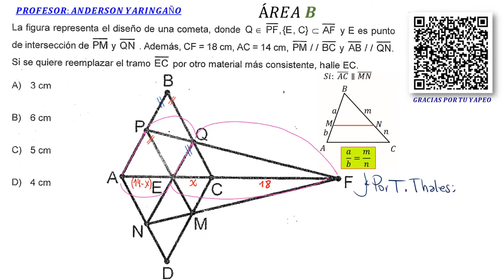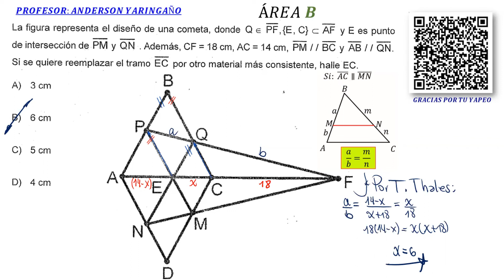EXAMEN DE ADMISION SAN MARCOS AREA B GEOMETRIA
SOLUCION DE PROBLEMA DE EXAMEN DE ADMISION SAN MARCOS AREA B DE GEOMETRIA